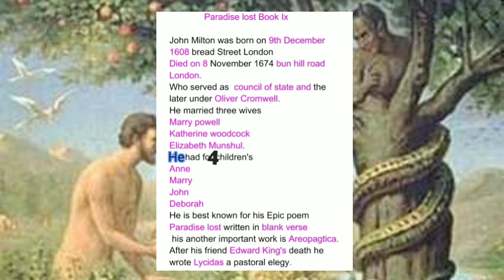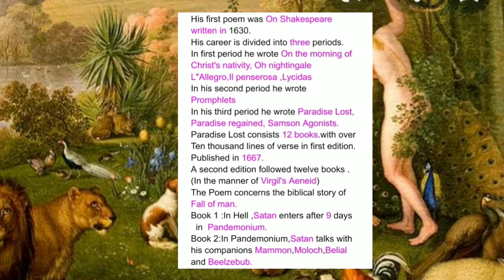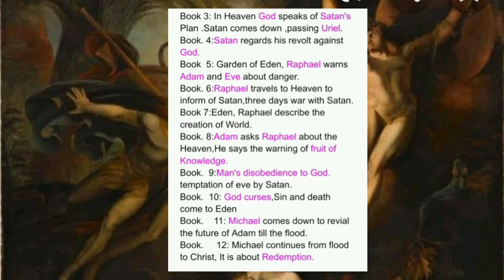Paradise Lost Book 9 in Tamil Part 1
John Milton's Paradise Lost Book 9
Introduction in Tamil